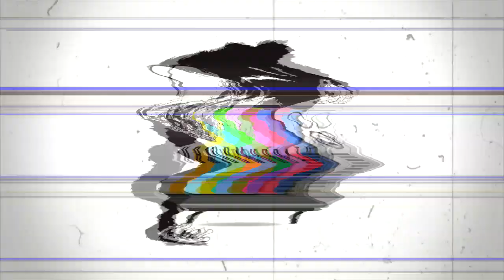Krayzie Bone | Eminem - Why I Never Love Again